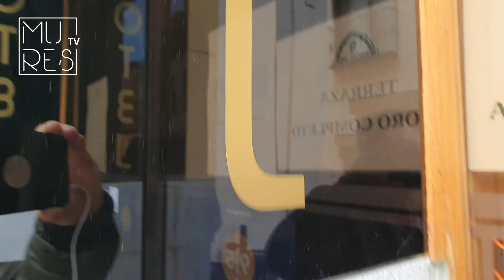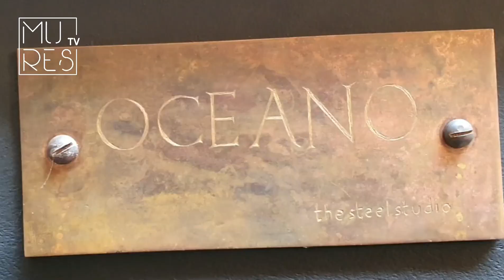JUANJO LA MANO QUE SUELDA ARTE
Juanjo Fernandez con todo aquello que sea soldable hace arte en mayúsculas.
Desde el taller qué él y su hermano tienen en Navatejera, Fertisa, igual pone una puerta que llena un espacio vacío con una gran ballena sacada de Madmax. Hablamos con él junto a la mano que ha creado para sujetar un ancla de una tonelada que pende del hueco de la escalera del Hotel Camarote ¡¡¡ impresionante!!!
AquÍ tenéis una pequeña muestra de este artista emergente que dará mucho que hablar... o mejor dicho que ya está dando, y mucho.
Su firma "THESTEELSTUDIO".